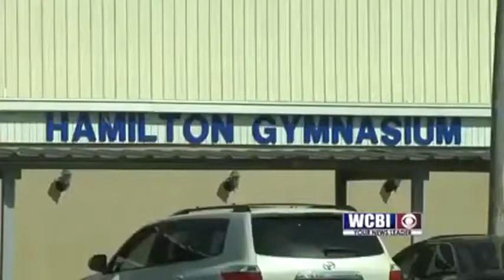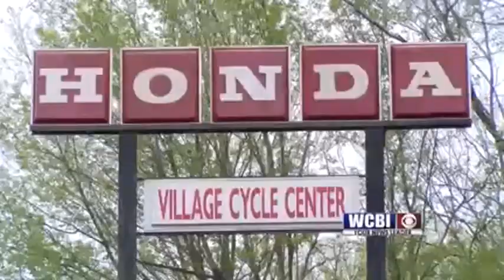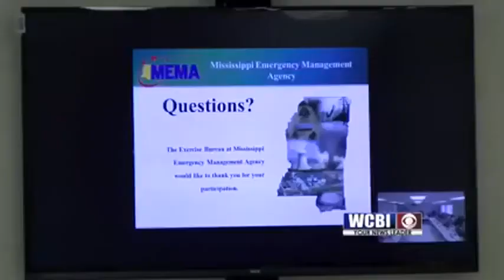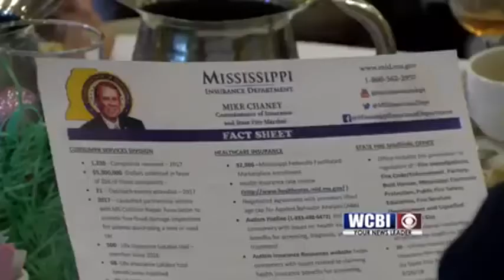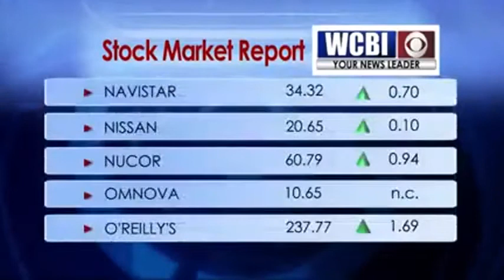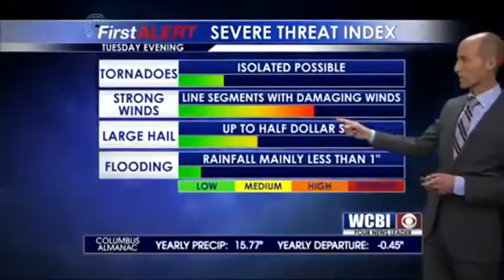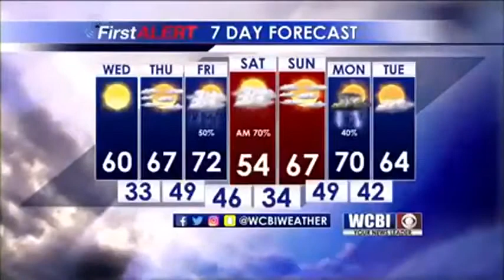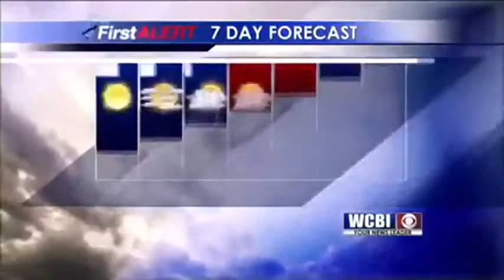6 p.m. NEWS 04/03/18